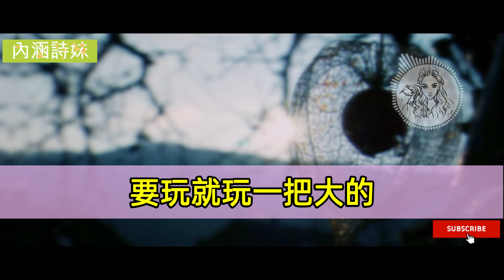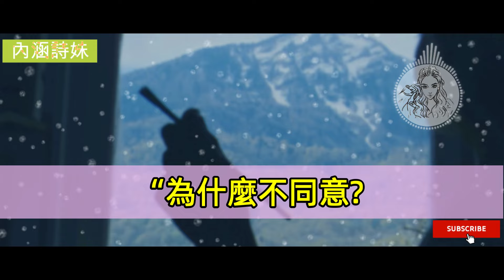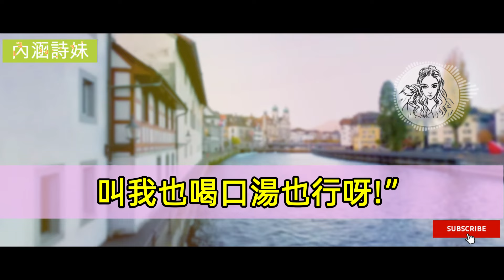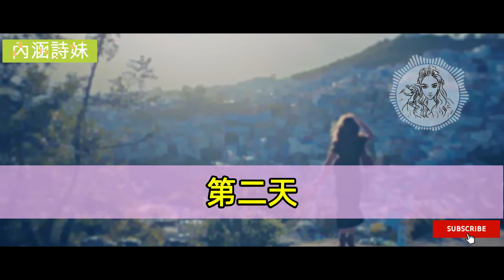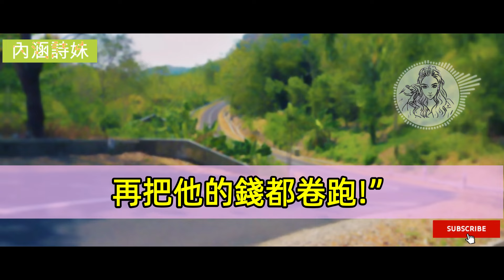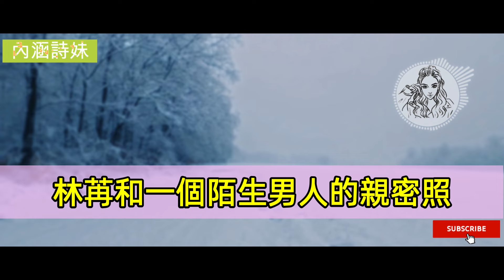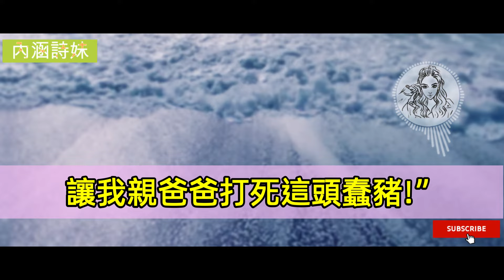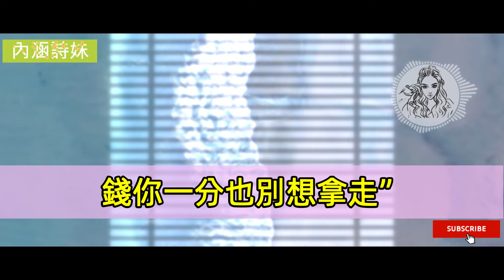和老婆結婚十年，4個女兒都非親生，她卻嫌我太自私，懷了第五個..